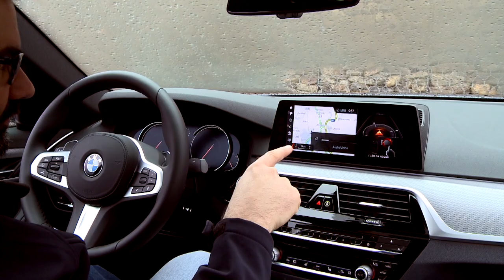Essai – BMW Série 5 G30 2017 : nouvelle référence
La BMW Série 5 approche du demi-siècle et la totalité de ses six premières générations a rencontré le succès. Autant dire que la septième, la G30, est attendue au tournant, d’autant que le segment est plus concurrentiel que jamais. Mais le constructeur bavarois annonce sans complexe qu'elle sera plus rapide, plus légère, plus économe, plus sophistiquée et plus plaisante à conduire que celle qu'elle remplace. Des déclarations pour le moins ambitieuses que nous sommes venus vérifier à Porto, au Portugal, en prenant le volant d'un modèle 530d xDrive.